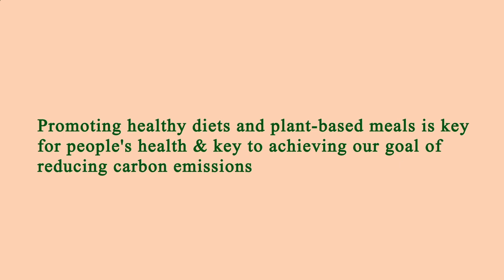Nearest Restaurants From Me - Nearest Restaurant From Me - Manhattan 10009, New York County, NY, US